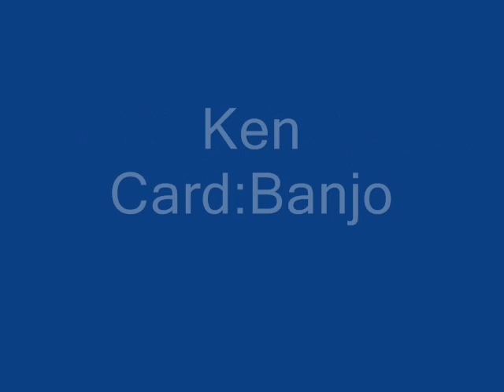Norman Phelps' Virginia Rounders Minnie The Mermaid (DECCA 5286) (1936)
Composed by George "Buddy" DeSylva

Earl Phelps:Vocals & Fiddle

Willie Phelps:Guitar

Ken Card:Banjo

William "Stubby" Stubb:Stand-Up Bass

Norman Phelps:Drums

Recorded in New York City, N.Y. Monday, February 24, 1936

Originally issued on and this recording taken from the 1936 single (Decca 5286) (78 RPM)